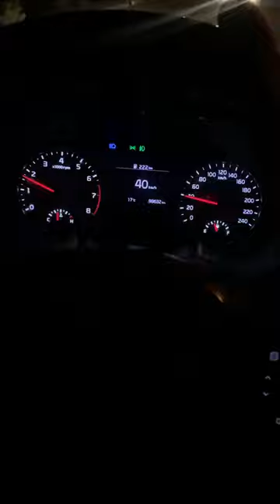Sector 79 Bypass Road Faridabad……….. Kia seltos